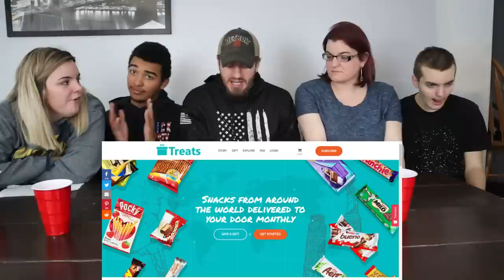Try Treats Unboxing! | International Snacks Box!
Hey Geek family, we are unboxing another great treat box & this time it's from Try Treats! They're an internation snack company & today we are trying snacks from South Korea!

Mailing Address:
Geeks A Musing